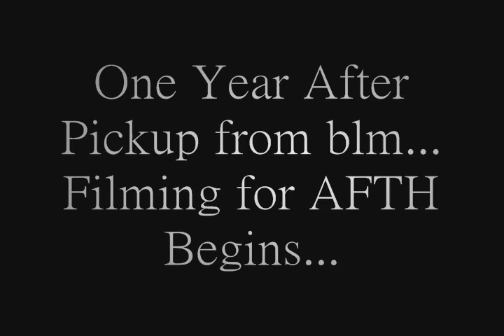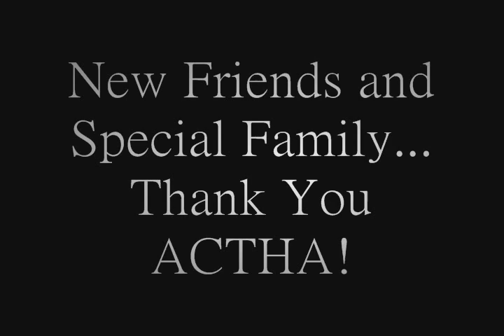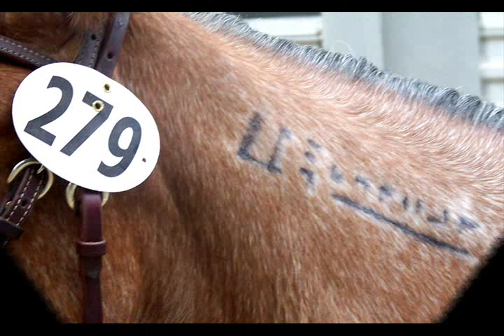Mustang mare "Lindsay's Faith" & Mary Miller Jordan Interview on HRTV's Race Day America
UPDATE You ALL DID IT! YOU Named "America's Favorite Trail Horse" an AMERICAN MUSTANG!!! YOU MADE IT HAPPEN! Check out Facebook page "Lindsay's Faith ~ Mustang for America's Favorite Trail Horse" for current updates as well as .. YOUR VOTES Made a DREAM COME TRUE for us!!! Thank YOU from the bottom of my heart!!!

TopTen FINALS airs Nov 29th 8 pm est VOTE for YOUR favorite from Nov 29th 8 pm est till Dec 1st 9 pm est TEN votes per computer, new email each vote.. to VIEW and VOTE FREE! Check out HR TV to watch as well :-) For more info on Lindsay's Faith and Mary's other Mustang adventures please THANK YOU!